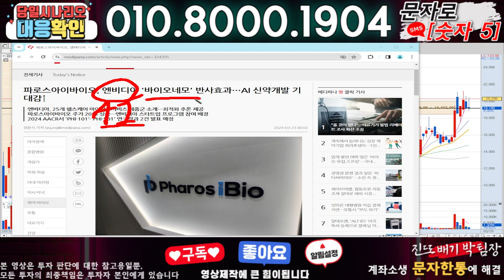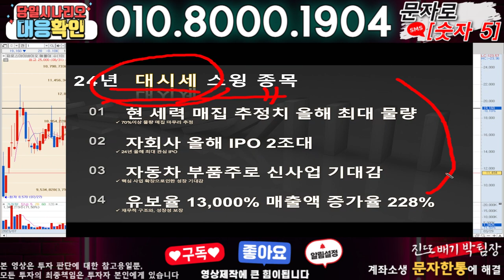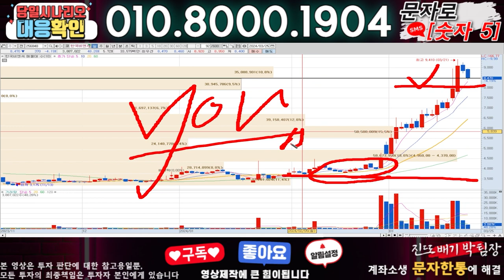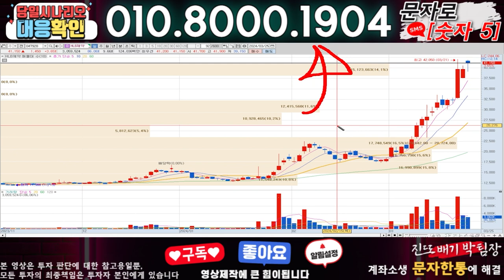파로스아이바이오 ) 3분전 기습속보-공식입장발표!! 무슨일인가?